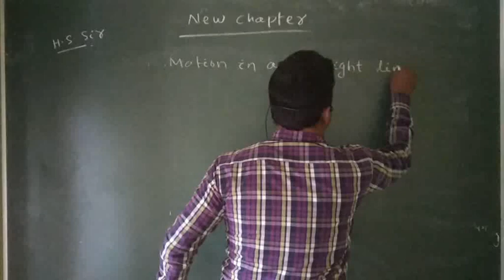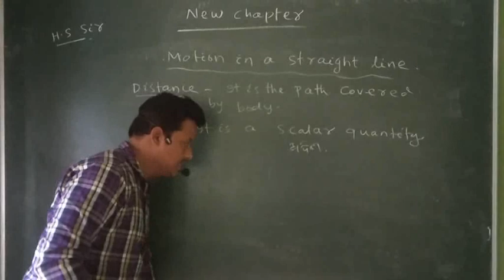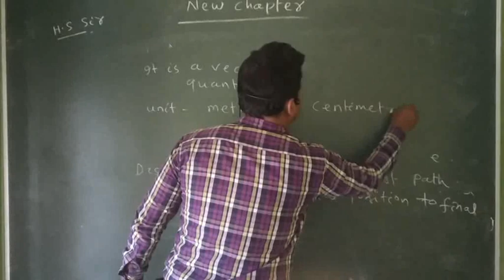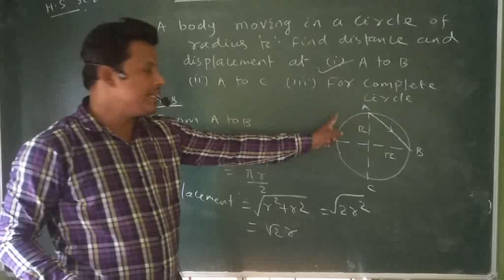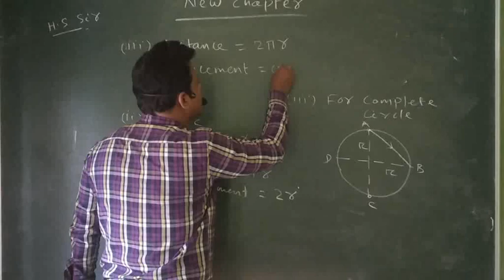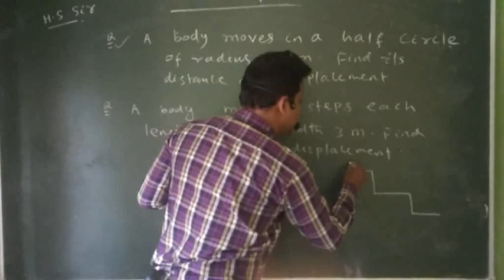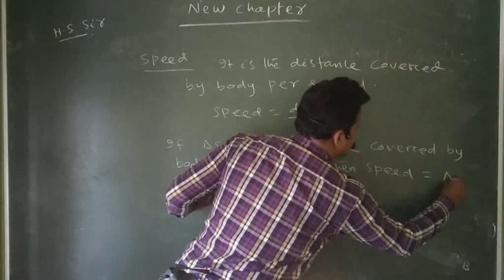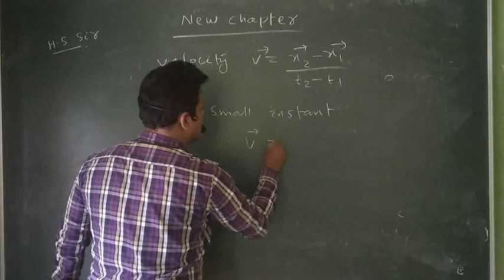Motion in a straight line class 1 by H.S Sir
Eminent teaching method...